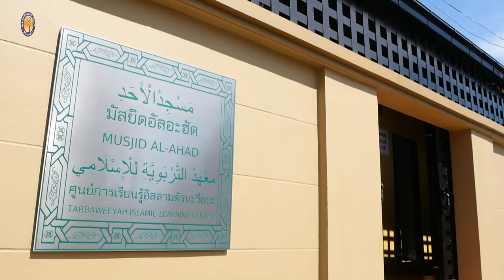AH 4334 ก่อนรอมฎอนจากไป โดย อาจารย์หะดีส บุญมาเลิศ